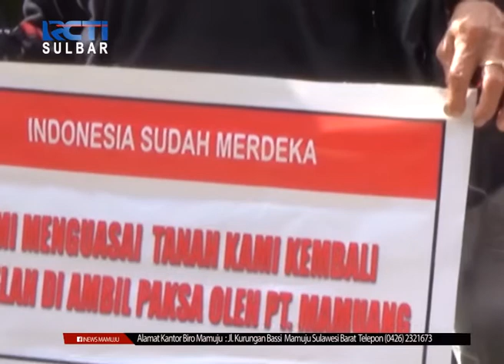Unjuk Rasa Pemilikan Lahan | Seputar iNews Sulbar | 17-06-2020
Ratusan warga berunjuk rasa di tengah perkebunan kelapa sawit milik PT Mamuang. Mereka menuntut penghentian aktivitas perusahaan di sebuah lahan seluas empat ribu hektar yang diklaim adalah milik warga.